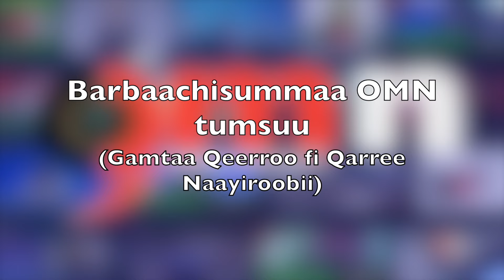Oolmaa OMN (Gamtaa Qeerroo fi Qarree Naayiroobii)